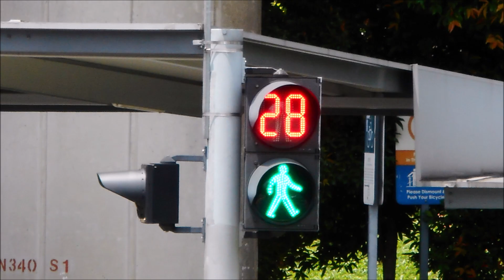Yishun Traffic lights Part 2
This video is to take photographs of traffic lights at Yishun. Taken on 24 October 2018.